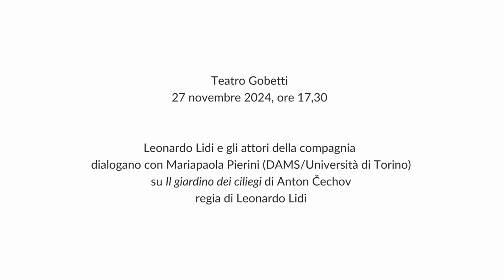Incontro su "IL GIARDINO DEI CILIEGI" - Retroscena 2024/25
Teatro Gobetti
27 novembre 2024, ore 17,30

Leonardo Lidi e gli attori della compagnia
 dialogano con Mariapaola Pierini (DAMS/Università di Torino)
 su Il giardino dei ciliegi di Anton Èechov
 regia di Leonardo Lidi